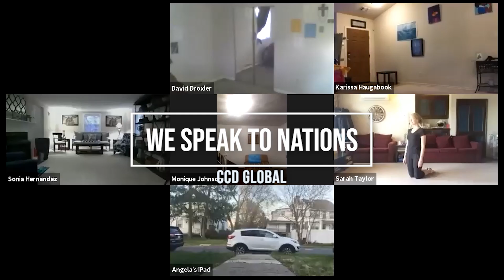We Speak to Nations | Praise Dance | CCD Global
In lieu of the global pandemic, we are unable to gather so we decide to invite all of the CCD Student and Staff from all over the world to a Zoom Dance Gathering.  This is our 1st Gathering!

Song: "We Speak to Nations", Israel Houghton & Lakewood Church

Mission | To Teach and Empower People to minister through the Arts